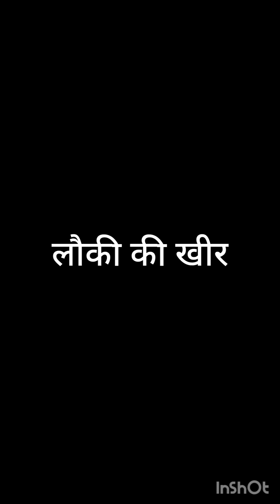लौकी की सब्जी खा के या कोफ्ते खा के बोर हो गए है तो अब बनाएं लौकी की खीर😋हेल्थी और कुछ मीठा हो जाए🤤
लौकी की खीर   (Monika Sundriyal)

सामाग्री

लौकी
दूध
मिल्क पाउडर
coconut powder
badam
काजू
इलायची पाउडर

recipe newrecipe dailyrecipe dailyroutine dinnerecipe dinnerdesert kheer kheerrecipe yummy delicious tasty healthy lokikikheer trendingrecipe trendingjheerlokiki viealrecipe vurallokikikheer viralkheer@MonikaSundriyal